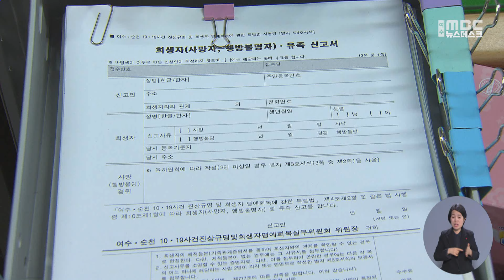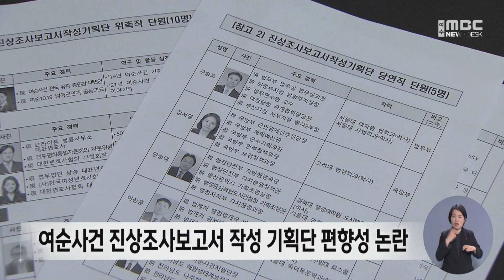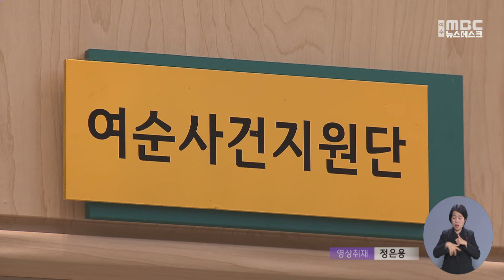여순사건 특별법 제정됐지만 여전히 과제 산적 -R (240119금/뉴스데스크)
여순사건이 발발한지 올해로 76년이 지났지만  아직도 진상 규명과 명예 회복을 위해
갈 길은 멀어 보입니다.  피해자 심사는 속도를 내지 못하고 있고,  올해 국회의 문턱을 넘지 못하고
폐기될 처지에 놓인 법안만 모두 9건입니다.
여기에 최근 진상조사보고서 작정 기획단의  편향성 논란까지 일면서 산넘어 산인 형국입니다.

◀ END ▶

한국 현대사의 비극 여순사건이 발발한 지
올해로 76년 째를 맞았습니다.

반세기가 훌쩍 넘는 오욕의 역사 속에서
지역 사회는 여순사건 진상 규명과 함께
피해자 명예 회복을 요구해 왔고,
지난 2021년 7월 특별법 제정이라는
의미있는 첫 성과를 거뒀습니다.

여순사건 당시 내란 등 혐의로 수감됐다 처형된
고 박생규 씨 등
무고한 민간인 희생자 29명에 대한 재심도
무죄를 선고받는 값진 결과로
이어지기도 했습니다.

하지만 여전히
여순사건 진상 규명과 명예 회복을 위한
갈 길은 멀고
나아가는 여정 역시 순탄치 않습니다.

여순사건 피해자들을 찾기 위한 신고 접수가
지난 2년 동안 꾸준히 진행됐지만
현재까지 신청 건은
지난 해 말까지 7,460여건에 그치고 있고,
현재 2,120여건 만이 중앙위 심의 절차를 마친
상황입니다.

그리고 이 가운데 7%인 560여 건 만
최종 피해자 인정을 받는데 그쳤습니다.

도는 여순 피해자들이 고령인 만큼 올해 조사에 더욱 속도를 낼 수 있도록 할 계획입니다.

◀ INT ▶
"올해는 저희가 2,500건 정도 조사를 할 목표로 있습니다. 그러면 작년 것 포함하면 4,700~
5,000건 정도 비율로는 67~70% 정도 목표로 하고 있습니다. 중앙에서도 빨리 할 수 있도록 계속 건의를 하도록 하겠습니다."

여순사건 희생자와 유족들의 명예 회복과
더욱 확장된 보상 지원 등의 근거가 될
특별법 개정 법률안의
이번 21대 국회 통과 여부는 더욱 안갯속입니다

현재 관련 법안 9건이
국회 행안위에 계류 중인데
제 22대 총선 정국이 본격적으로 시작되면서
결국 폐기 수순을 밟게 될 가능성도
배제할 수 없습니다.

◀ INT ▶
"행안위에 계류된 내용은 조사 기한이라든지 그런게 다 명시가 됐고 배·보상 문제도 있고 그런데 지금 국회 21대가 얼마 안 남았기 떄문에 어떻게 될지는 모르겠습니다만 저희들이 계속 건의를 해서 반영하도록 하겠습니다."

여기에 최근 지역 사회를 중심으로
여순사건 진상조사보고서 작성 기획단이
우편향적 인사들로 구성됐다며
재구성을 요구하며
강하게 반발하고 있는 상황입니다.

지난 해 전남도가
국 단위 전담 부서를 동부지역본부로 옮겨오고
중장기 마스터플랜 용역까지 마친 상황이지만
여순사건 진상 규명과
희생자와 그 유족들의 명예 회복을 위해
풀어내야 할 과제는 아직도 산적해 있습니다.